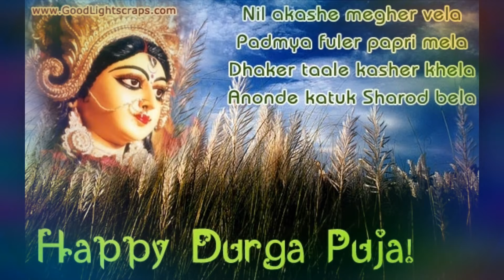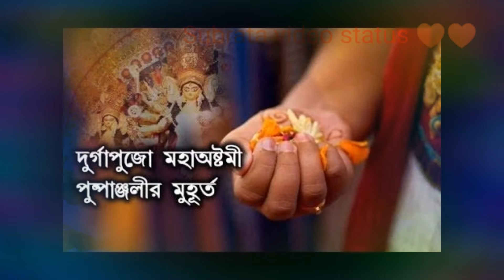DURGA PUJA NEW SONG 2020 DHAK BAJA kASHOR BAJA VIDEO SONG(Shreya Ghoshal)